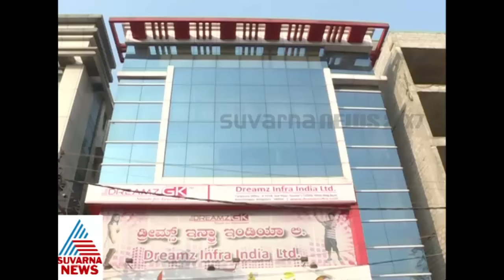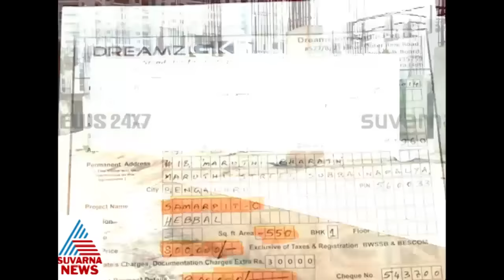MAHAN CHATRI SPECIAL DISCUSSION IN SUVARNANEWS PART 5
ಫ್ಲಾಟ್ ಕೊಡಿಸುವುದಾಗಿ ಹೇಳಿ ಸಾವಿರಾರು ಜನರಿಗೆ ಮೋಸ ಮಾಡಿದ ಕಿರಾತಕ - ವಂಚಕನನ್ನು ಬಂಧಿಸಲು ಪೋಲೀಸರೇ ಹಿಂದೇಟು- ನೊಂದವರು ಹೇಳುವುದೇನು?